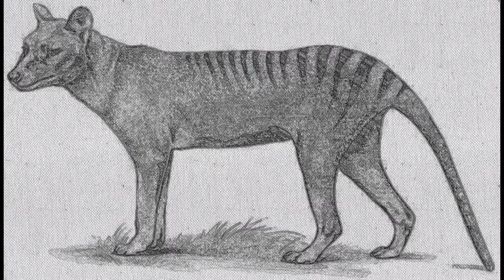Animaux disparu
Diprotodon et s'éteignit il y a environ 46 000 ans
Huîtrier des Canaries, disparu en 1994
Bruant à dos noirâtre, disparu en 1987
Le Glyptodon (disparu il y a environ 10000 ans)
Le rhinocéros noir d’Afrique de l’Ouest disparu en 2012
Le Mammouth (dont la dernière espèce a disparu en Sibérie vers 1700 avant JC)
Rhinocéros laineux
Tigre de Tasmanie disparu en 1936
Tigres à dents de sabre(Smilodon)
dodo(raphus cucullatus) disparu en 1735 ou 1746-2